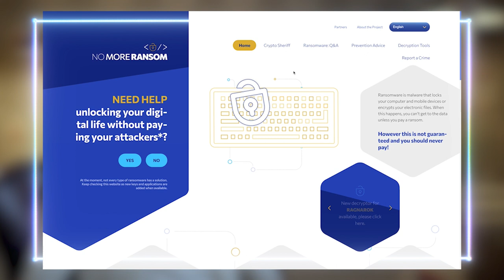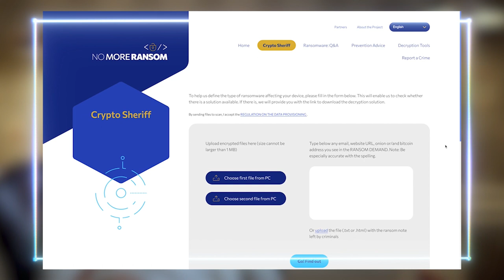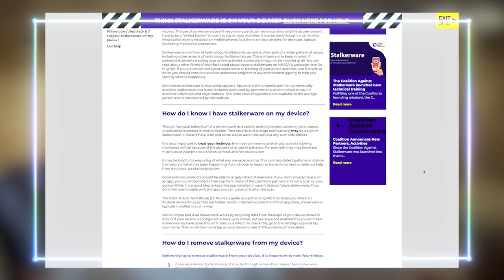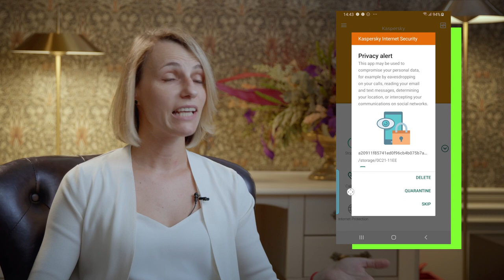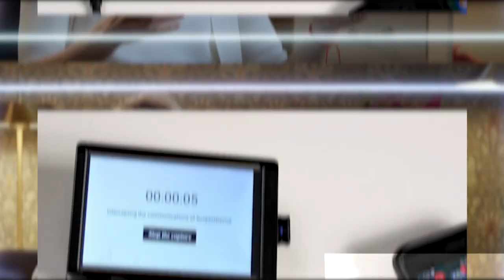How to run alliances and cooperate with nonprofit organizations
Many businesses become involved in associations, coalitions, alliances and research projects. They invest resources in working with nonprofit organizations and other industry players, to solve issues that may not even be directly connected with their area of expertise. But why and for what outcome? Kristina Shingareva, Head of Kaspersky External Relations, explains the reasons by using two examples of Kaspersky-run projects. One is the No More Ransom project, which aims to help victims of ransomware get their data back. Another is the Coalition against Stalkerware, which supports victims of domestic violence and stalking.